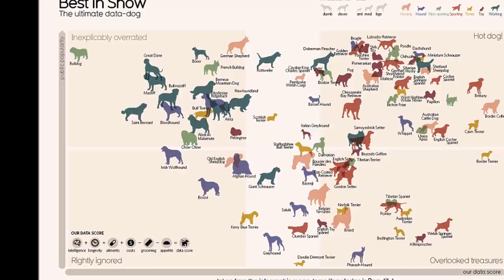Is the collie really top dog? Canine comparison survey rates each breed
Is the collie really top dog? Canine comparison survey rates each breed to work out which really is man's best friend